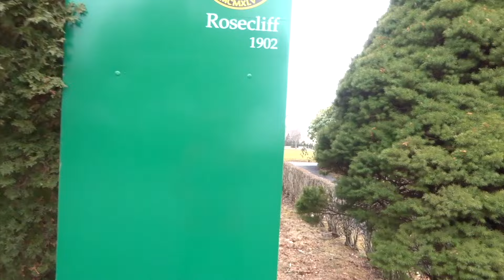АМЕРИКАНСКИЙ ЗАМОК-ОСОБНЯК РОЗКЛИФ - ГДЕ СНИМАЛИ ВЕЛИКОГО ГЕТСБИ В США -ДОСТОПРИМЕЧАТЕЛЬНОСТИ США 🇺🇸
Первая часть 7 дня поездки-путешествия в штат Род-Айленд, город Ньюпорт. Здесь я хочу показать вам замок Розеклиф снаружи под музыку :) Следующее видео будет более подробное с историей и осмотром замка изнутри :)